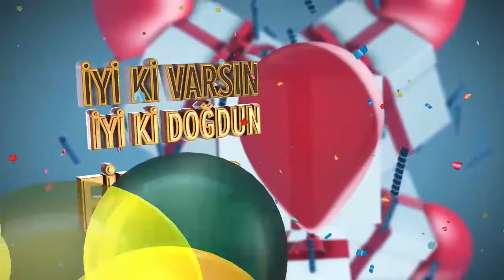İyi ki doğdun FİRDEVS - İsme Özel Doğum Günü Şarkısı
SAĞLIKLA SEVDİKLERİNLE
SÜRPRİZLERLE SEVİNÇLERLE
BAŞARIYLA BEREKETLE

DOĞUM GÜNÜN KUTLU OLSUN FİRDEVS
YENİ YAŞIN MUTLU OLSUN FİRDEVS
BİR DİLEK TUT GERÇEK OLSUN FİRDEVS
İYİ Kİ VARSIN İYİ Kİ DOĞDUN FİRDEVS

Lyrics;